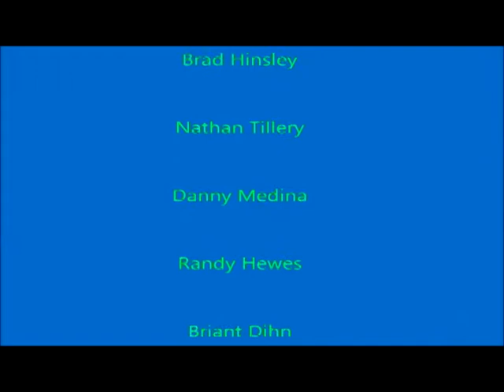Physics in a Can! OH YEAH!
The new product that is making life a lot better!